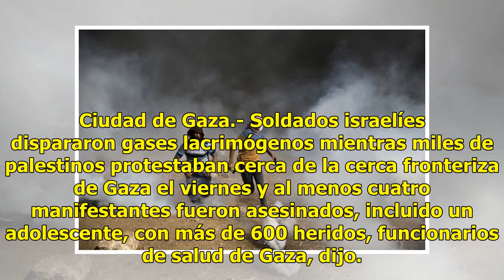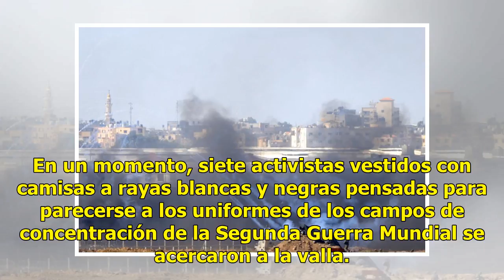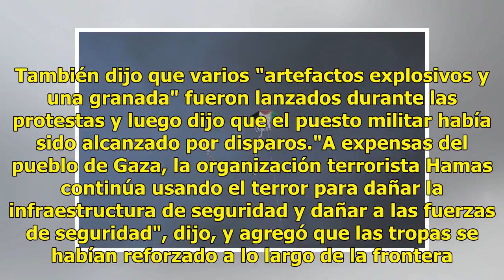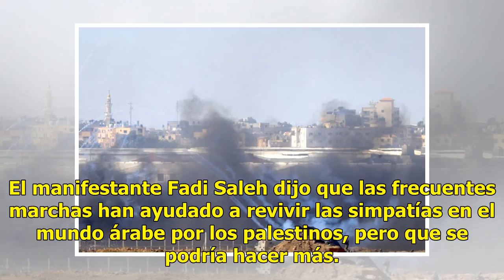Impactantes imágenes de las protestas palestinas en Gaza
Ciudad de Gaza.- Soldados israelíes dispararon gases lacrimógenos mientras miles de palestinos protestaban cerca de la cerca fronteriza de Gaza el viernes y al menos cuatro manifestantes fueron asesinados, incluido un adolescente, con más de 600 heridos, funcionarios de salud de Gaza, dijo. Foto: AP...